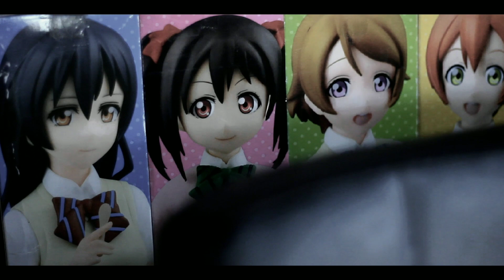BAGOT BY:TOY HUNTER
SHORT VIDEO CLIP
ROOM TOUR LANG 😁👌